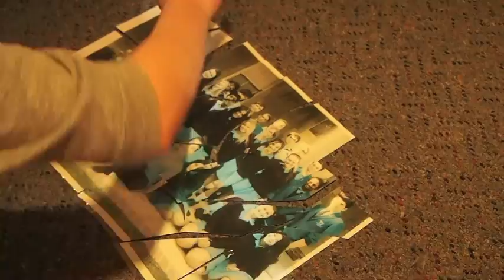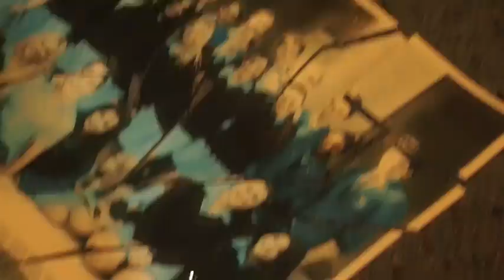Year 12 2012 Retreat Sorrento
Song: We Are Young (Alvin Risk Remix) by Fun.